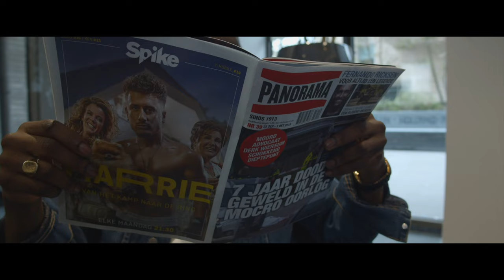Chayo - Beweeg (Prod. Jespy)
Official Music Video: Chayo - Beweeg (Prod. Jespy)
Director: Regie: Junny Dania
Camera: O'Neal Mathilda
Edit: Chnzo
Actrice: Isis Caljé
Productie: Junny Dania, Roxiane Smith

Video By Chayo performing Beweeg(c) 2021 ZwareJongenZ Records
Producer: Jespy
Studio  Personnel, Mixer: Chnzo
Studio  Personnel, Mastering  Engineer: Chnzo
Associated  Performer, Vocals: Shaïron Smith

Composer: Jermain Felida
Author: Shaïron Smith